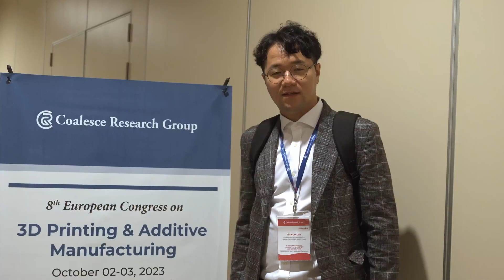Jinwoo Lee, Korea Institute of Footwear & Leather Technology, South Korea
Jinwoo Lee | 8th European Congress on 3D Printing & Additive Manufacturing  | Coalesce Research Group | CRG Conferences | 3D Printing Conferences | 3D Printing 2023 | Amsterdam | Netherlands